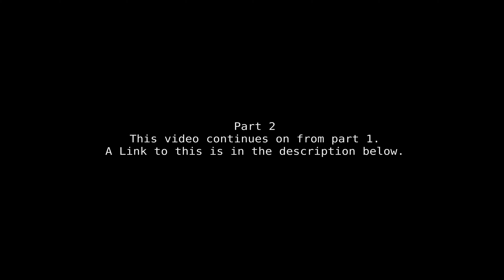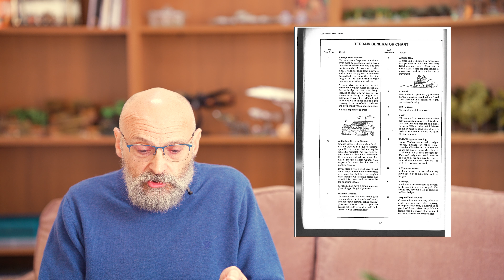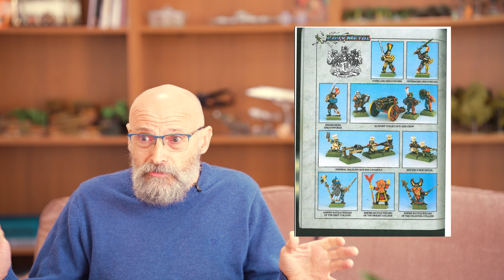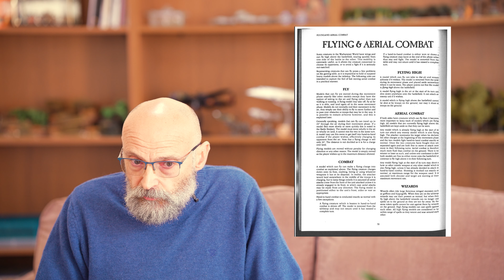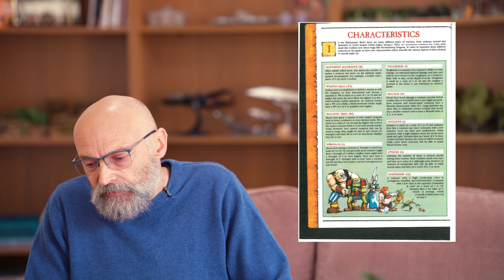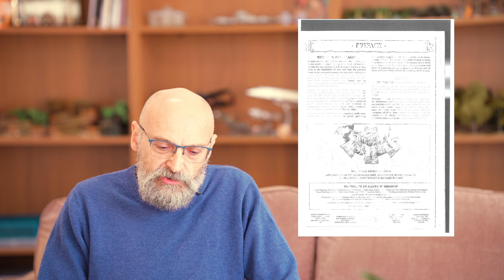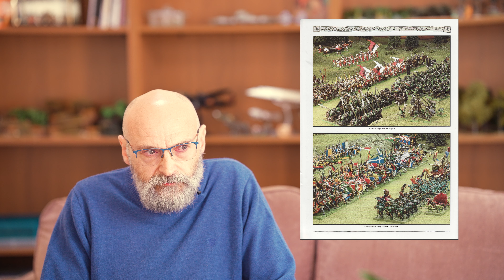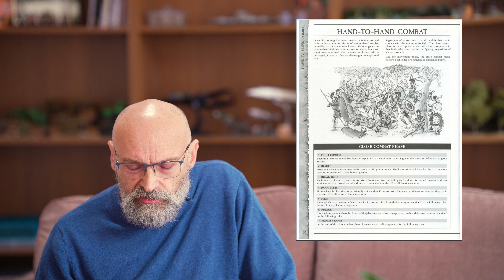Rick Priestley on Warhammer Fantasy Battle 4th-6th Editions (Part 2 of 2)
This video takes off from where part 1 ended, with Rick covering the behind the scenes of Warhammer Fantasy Battle 4th-6th editions, and a little bit on Warhammer Ancient Battles at the end of the video. A really great experience to hear his insight into the game, and a pleasure to meet with him in person.

These videos were made in my spare time, and if you wish to pop a donation my way to help support me it'd be greatly appreciated: